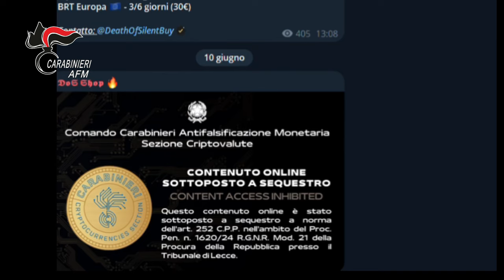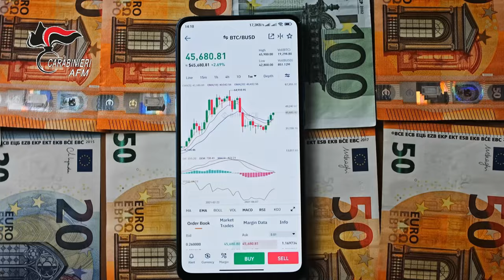Carabinieri AFM Smantella stamperia che distribuiva online banconote false in Italia e all’estero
La stamperia, allestita in ambiente domestico, consentiva all’indagato di produrre una notevole quantità di denaro falso che veniva successivamente distribuito, attraverso spedizioni in Italia e all’estero, con un volume di affari preliminarmente stimato in oltre 60.000,00 €. Le analisi tecniche eseguite dal N.A.C (National Analysis Centre) della Banca d’Italia, consentivano di ascrivere le banconote false a due nuove ed insidiose classi di contraffazione originate in Italia